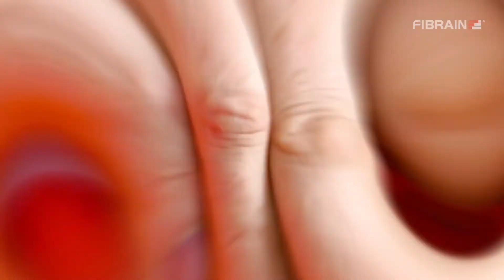FIBRAIN High Density – the new products family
From now on, the maximum density is 48 of RJ45 ports or 192 fiber optic connections in 1U! Our new FIBRAIN hybrid system will simplify and speed up the entire installation.
Now you can choose and adapt the configuration to your own needs. It has never been so easy!